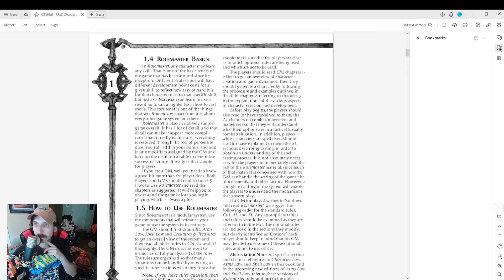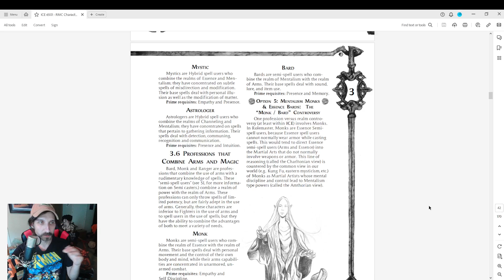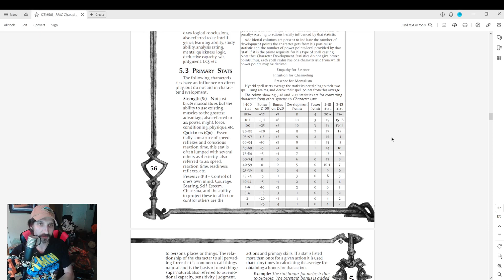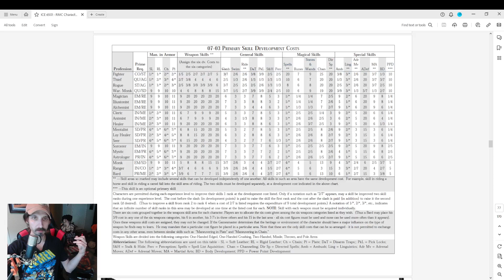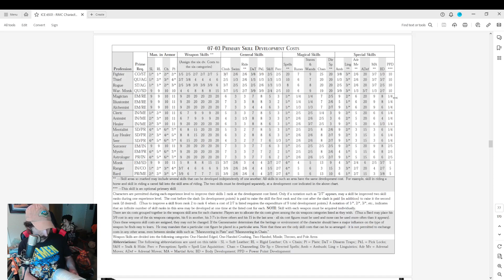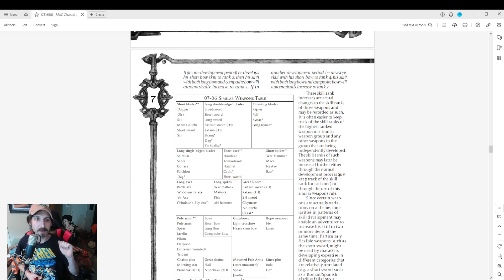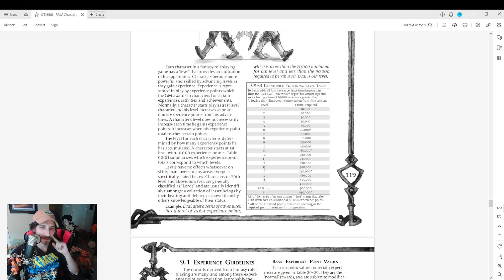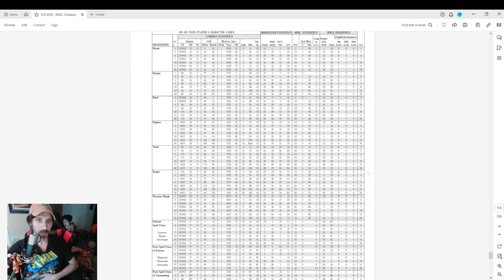Rolemaster Classic Review Part #1 (Character Law)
This week we are doing part one of a deep dive series on Rolemaster classic the revised version of Rolemaster 2e.